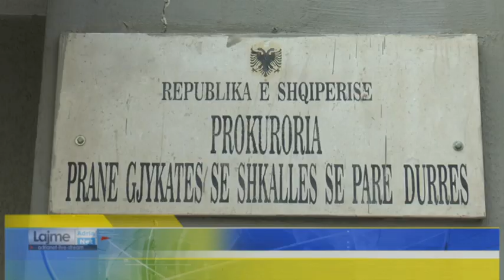Durrës Megaoperacioni Tempulli arrestohet 31 vjeçari